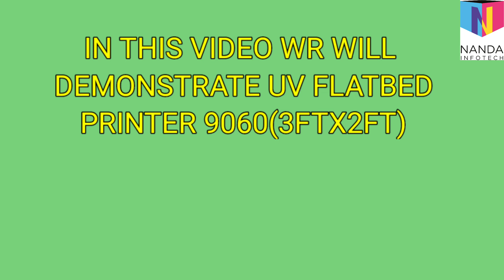UV FLATBED PRINTER 9060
The picture is vivid and lifelike ,with clear and gorgeous relief artistic effects,equipped with 3 heads I1600  ,high resolution printing ,Uv resistance,scrub resistace,solvent resistance,high gloss,long shelf life,UV curing printing technology ,campatible with multiple types of printing midia.
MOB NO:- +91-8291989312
ADD:-  GURU GOVIND INDUSTRIAL ESTATE, GOREGAON EAST, MUMBAI-
            400063